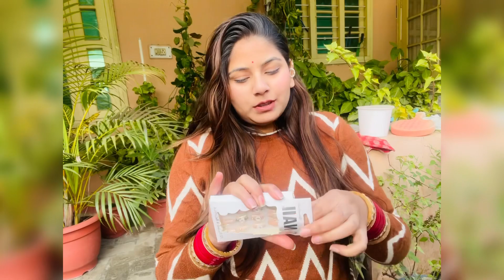Nail extension at home Fake nails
Nails price -400